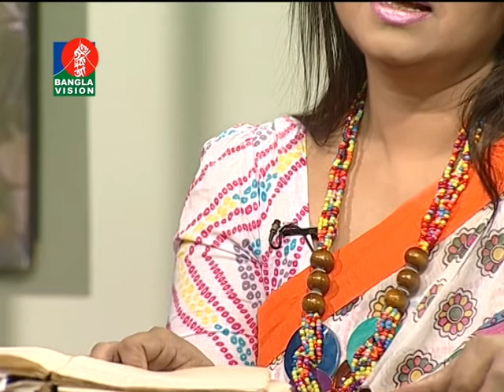Shokal Belar Roddur | Ep-932 | BanglaVision Live Program